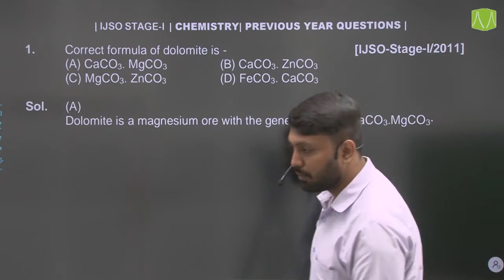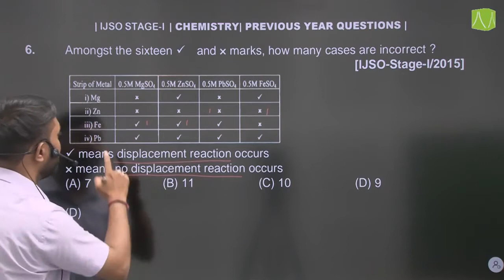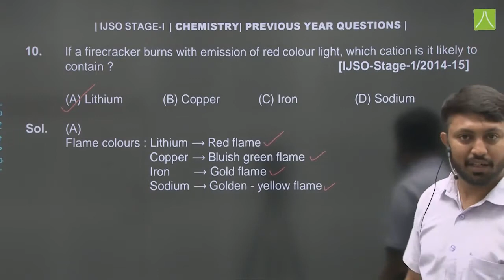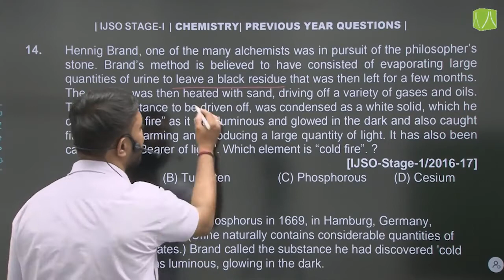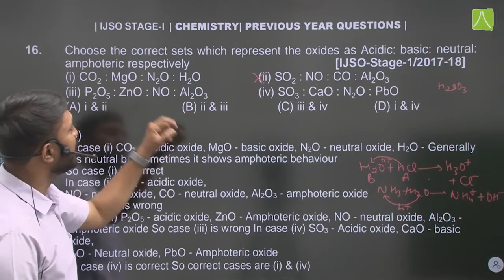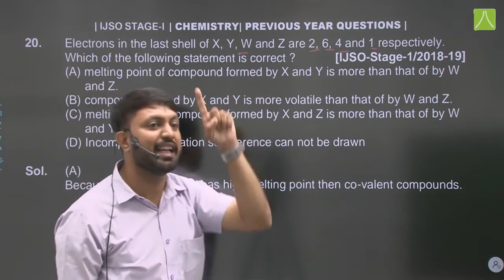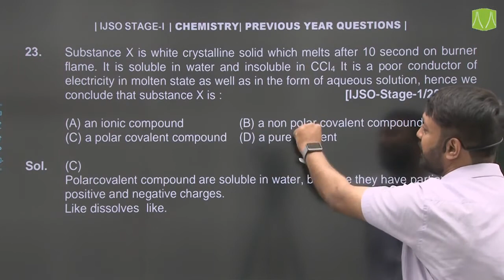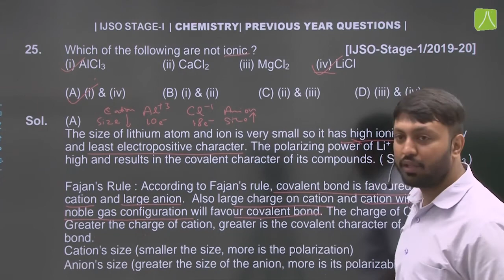Metals And Non-Metals | Chemistry | Previous Year Questions | IJSO